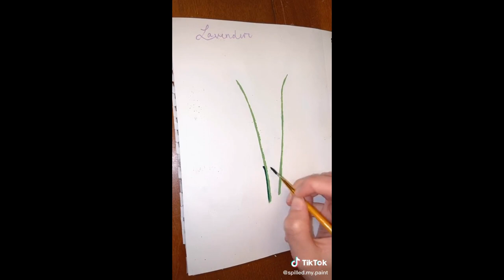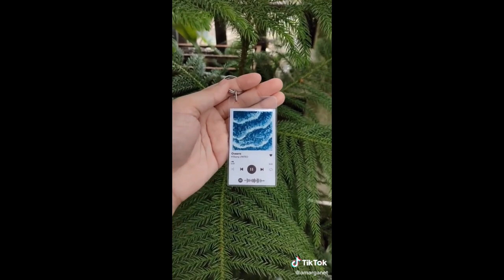10 Painting Tutorials I Can't Paint without 🌹🔥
"and then paint hte waves :\"

Prisma color pencils:
(72 pack)

(150 pack)

Faber Castel colored pencils:
(24 pack)

(150 pack)

Faber Castel Graphite Pencils:
(12 pack)

(16 pack)

Posca Mrkers:

ps. If an audio is muted its for copyright reasons :)

15 Minutes of Art Tik Tok Videos